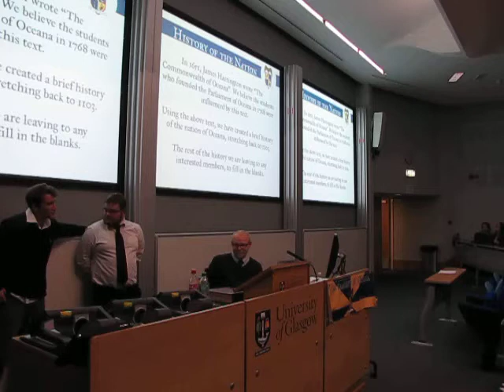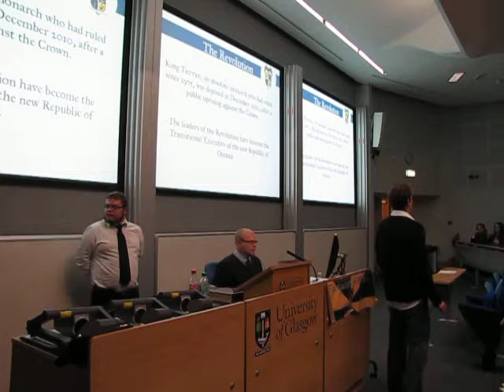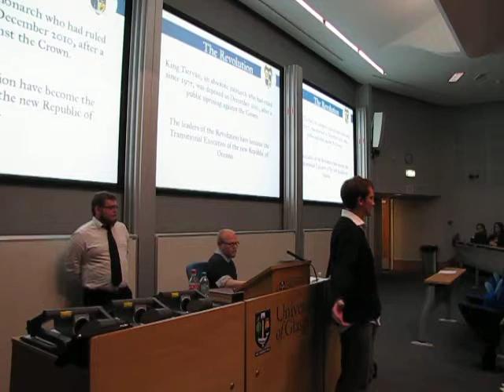Parliament of Oceana: Brief Background to Oceana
An introduction to the History of the Nation, the Revolution, the Republic of Oceana and its neighbouring countries.

Parliament of Oceana Welcome Meeting